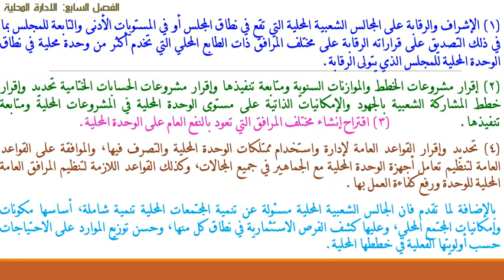المحاضرة الأخيرة في مادة الادارة العامة لطلاب الفرقة الثانية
الفصل السابع والأخير في مادة الادارة العامة لطلاب الفرقة الثانية
وهو بعنوان " الادارة المحلية "